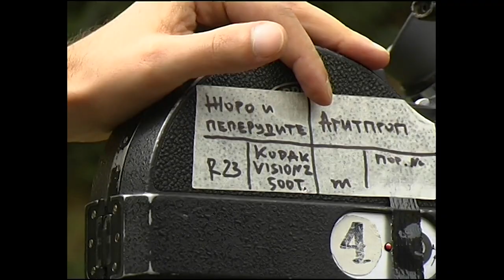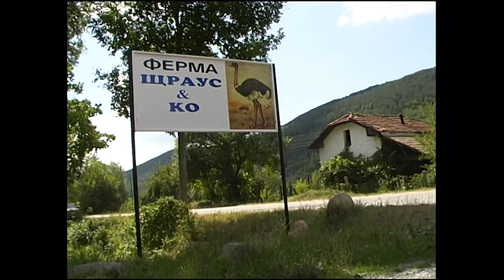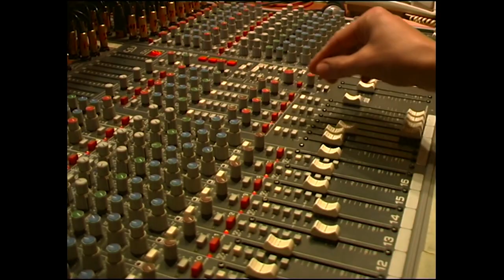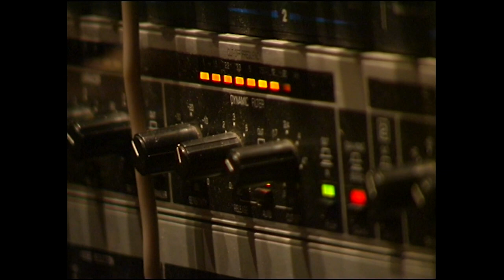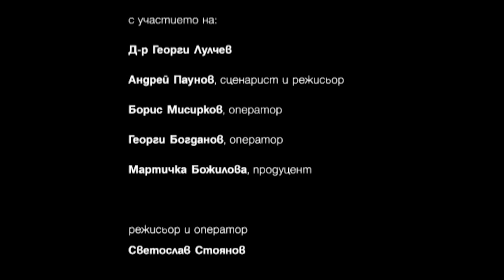Георги и пеперудите - филм за филма / Georgi and the Butterflies The Making Of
Филм за създаването на "Георги и пеперудите", един от най-успешните български документални филми, спечелил наградата "Сребърен вълк".

„Георги и пеперудите“ е историята на един мъж и неговата мечта. Мъжът е д-р Георги Лулчев - психиатър, невролог, администратор, любител готвач, предприемач и Директор на дом за възрастни с умствена изостаналост в село Подгумер. С ведрина и човечност филмът на Андрей Паунов печели най-високата досега награда за български документален филм. История за оптимизма, охлювите, щраусите, коприната, милосърдието, шизофрениците, чуждестранните инвеститори, западните ловци, мизерията и състраданието.

The making of Georgi and the Butterflies, one of the most successful Bulgarian documentaries, winner of the Silver Wolf Award at IDFA.

Georgi and the Butterflies tells the story of a man and his dream. This man is Dr Georgi Lulchev, a psychiatrist, neurologist, administrator, amateur chef, entrepreneur and Director of Home#6 for Psychologically Challenged Men. This is a story full of optimism, snails, ostriches, silk, charity, soy bread, schizophrenics, foreign investors, Western hunters, misery and compassion.
Compassion, business, butterflies.